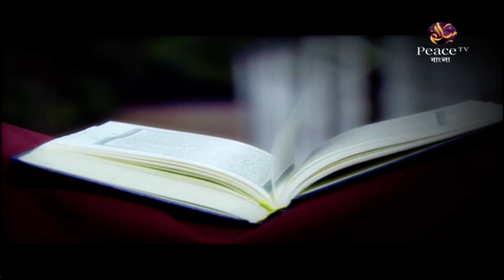৩২. আধুনিক সভ্যতা ও আমাদের যুবসমাজ। ড আহমাদুল্লাহ ত্রিশালী। পিস টিভি বাংলা